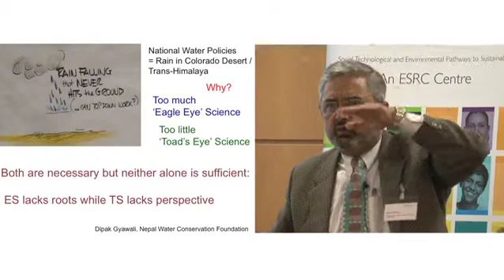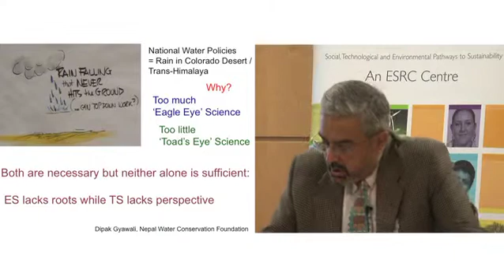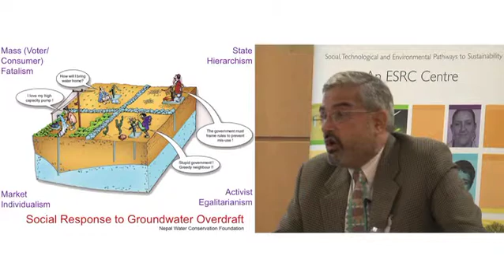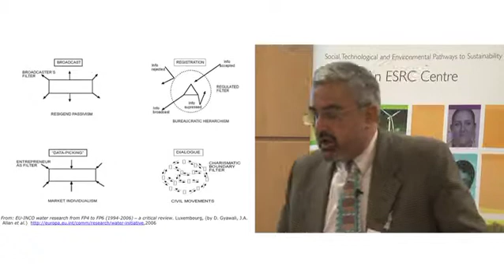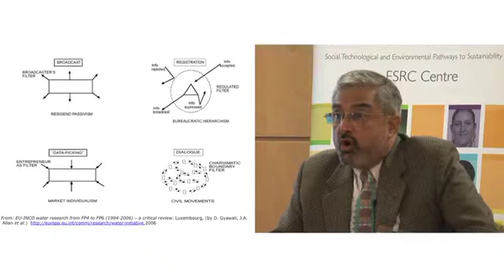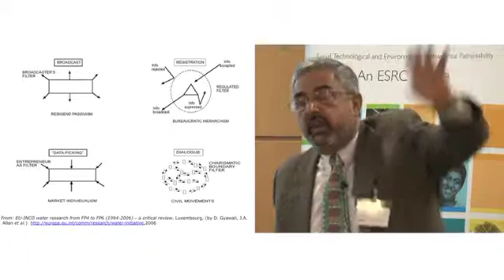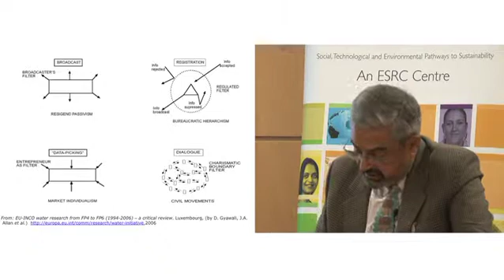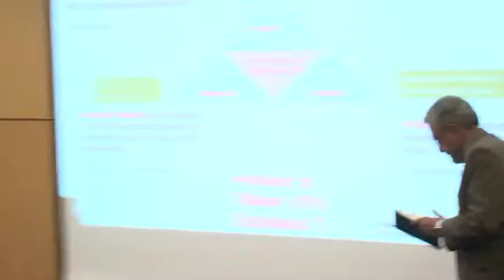Dr Dipak Gyawali: whose expertise counts?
Dr Dipak Gyawali, Nepal Academy of Science and Technology, speaks at the 2013 STEPS Centre Symposium "Credibility Across Cultures: expertise, uncertainty and the global politics of scientific advice".